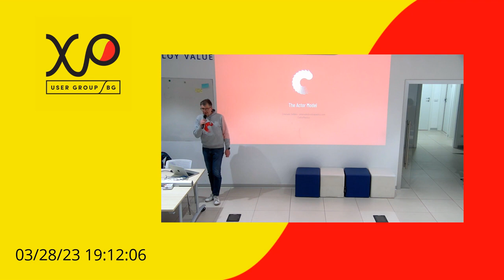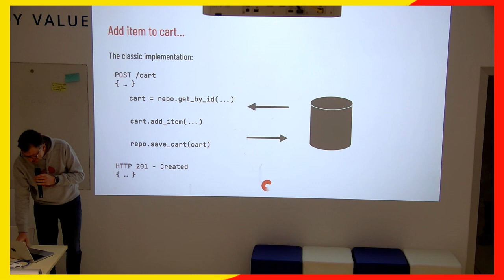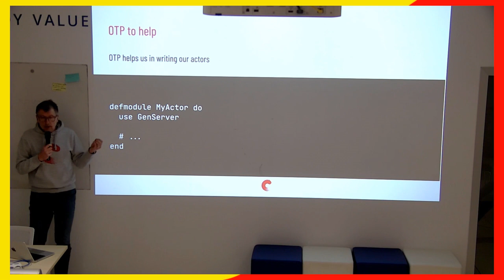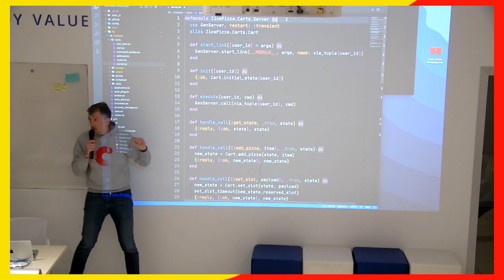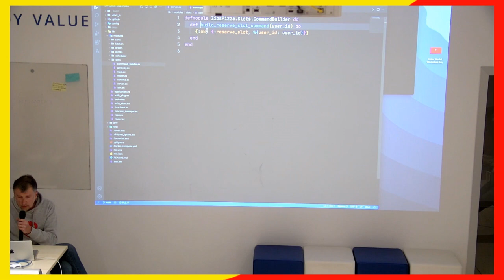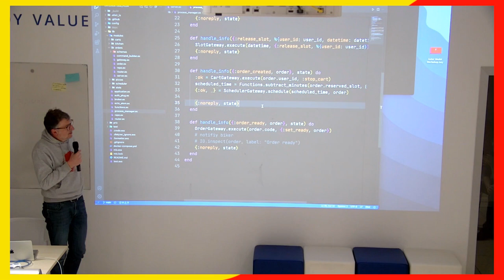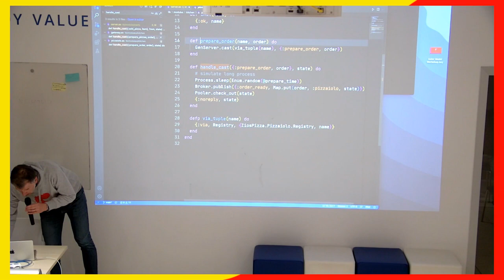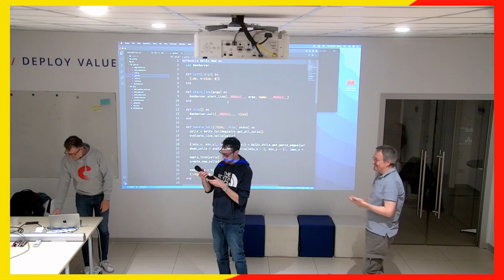XPUG Bg 28-03-2023 Emanuele DelBono, L’Actor Model e perché un vero programmatore XP deve conoscerlo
Abstract
Una delle sfide delle applicazioni moderne è gestire correttamente la concorrenza, intrinsecamente legata al mondo reale che le applicazioni devono modellare. Esistono vari pattern per gestire la concorrenza e l’Actor Model è uno di questi. Durante il talk passeremo in rassegna alcune caratteristiche che lo rendono interessante e vedremo in quali contesti ci può aiutare.

Bio
Emanuele è un architetto e sviluppatore con esperienza decennale nella realizzazione di applicazioni e servizi web.
Da sempre interessato a imparare nuovi paradigmi e nuove metodologie, negli ultimi anni si sta dedicando all’analisi, alla progettazione e alla realizzazione di applicazioni enterprise utilizzando Elixir come linguaggio di programmazione.
Convinto ricercatore del Clean Code, è anche docente sulle tematiche di design del codice e del Test-Driven Development.